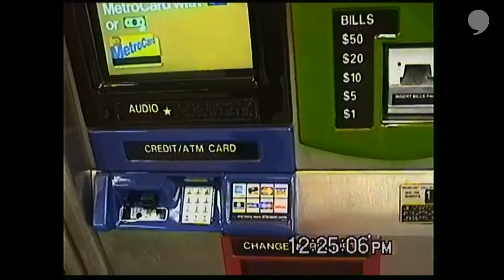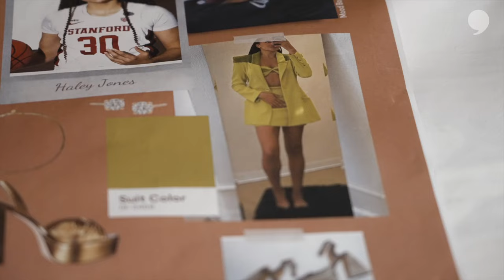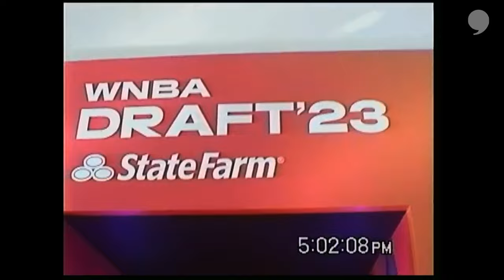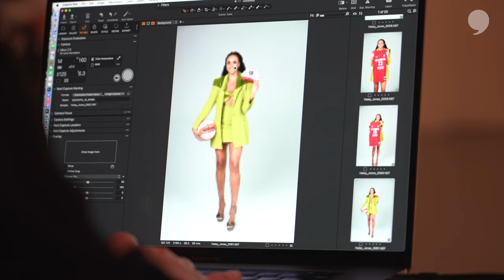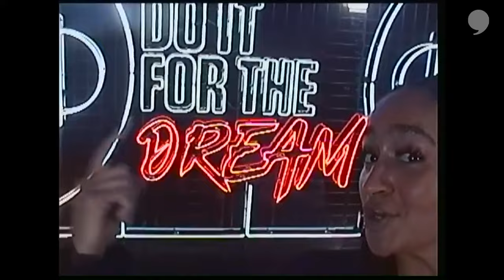Haley Jones | In Frame | Pt. 1 - Draft Day | The Players’ Tribune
Take a look behind the scenes of Atlanta Dream rookie Haley Jones' WNBA Draft experience, just weeks after her final NCAA tournament run with Stanford. Haley shares never before seen camcorder footage from draft day, and talks through the entire process from styling her draft night outfit, to the viral tweet from her new coach, to roaming the streets of New York City as she anxiously awaits the next stop of her career. Stay tuned for Part 2 of "In Frame feat. Haley Jones," where Haley takes us inside training camp and the regular season as she tries to find her footing in the WNBA.